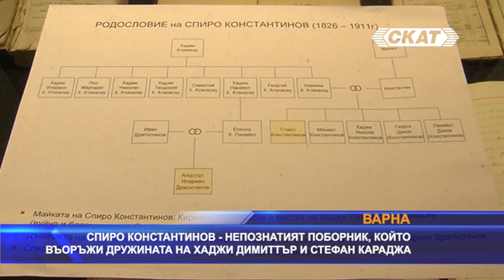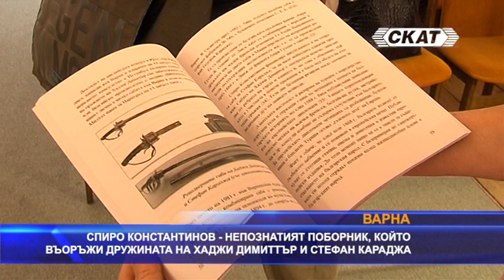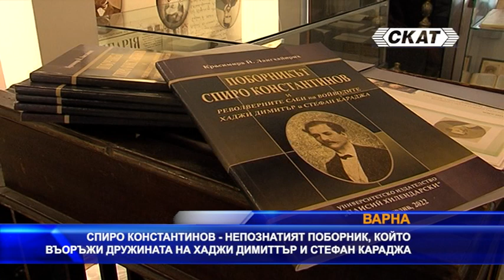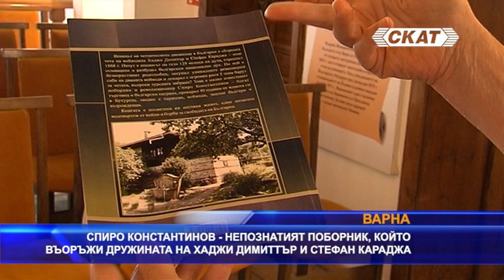Спиро Константинов - непознатият поборник, който въоръжи дружината на Хаджи Димитър и Стефан Караджа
Макар и незаслужено, понякога Историята скрива в гънките си имената на бележити личности. На хора, които с делата си, са допринесли много за велики събития, но по различни обстоятелства, останали непознати за широката публика. Сред тези личности е и поборникът, общественик, радетел за просвета и благодетел на редица български революционери – Спиро Константинов от Арбанаси. Многото родолюбиви дела на този бележит възрожденец са описани в книгата на Красимира Лангхайнрих, която е негова потомка по майчина линия. Докато издирва сведения за родовата си история, тя попада на интересни документи, описващи дейността на Спиро Константинов в подкрепа българското освободително движение. И решава да публикува книга посветена на него. За разлика от други заможни българи във Влашко, Спиро Константинов и лично участва в редица революционни дейности. Със собствени средства купува оръжие и екипировка на обединената дружина на Хаджи Димитър и Стефан Караджа, а по-късно и на четата на Филип Тотю. В книгата са използвани различни документални източници, но най-ценна информация идва от личната му кореспонденция, в която подробно описва житейския си път.
В заглавието на изданието са упоменати легендарните револверни саби на двамата войводи. В книгата е описана историята как Спиро Константинов ги купува в Букурещ по молба на Хаджи Димитър. Сабята на Стефан Караджа се пази в историческия музей в Русе, докато за тази на Хаджи Димитър и до днес се водят спорове. Красимира Лахгхайнрих смята, че и двете версии имат своите доводи, но според нея оръжието на войводата е във Варна.
С голяма емоция и заслужена гордост Красимира Лангхайнрих рисува с думи образа на Спиро Константинов, многобройните му дела, в подкрепа на поборниците, на различни обществени и просветителски центрове, работата му с видни водачи на българското освободително движение във Влашко.
За извършваната революционната дейност, Спиро Константинов неколкократно е арестуван от румънските власти и прекарва в затвора близо година. През 1885 година се завръща в България. Умира през 1911 година и е погребан в Арбанаси.